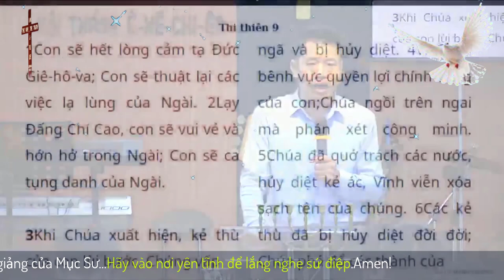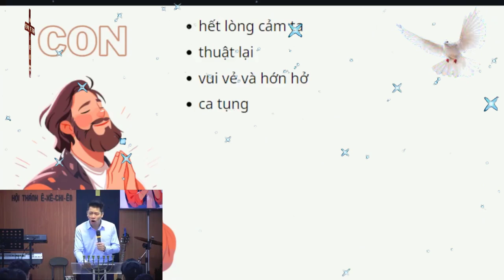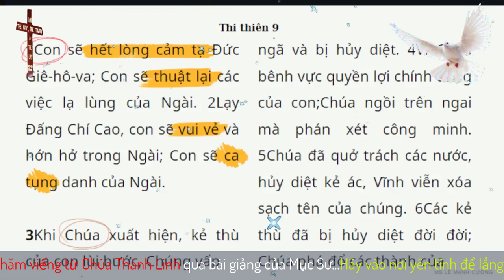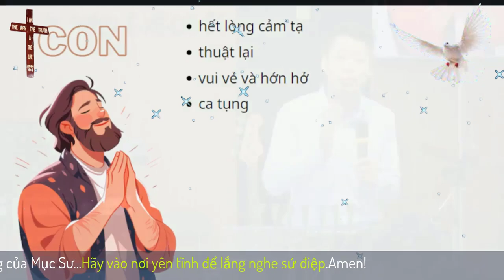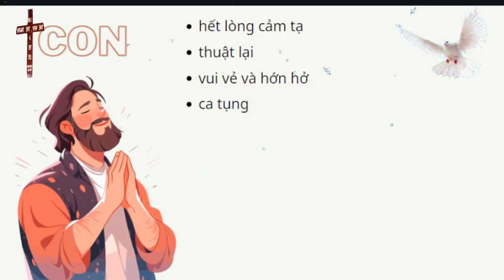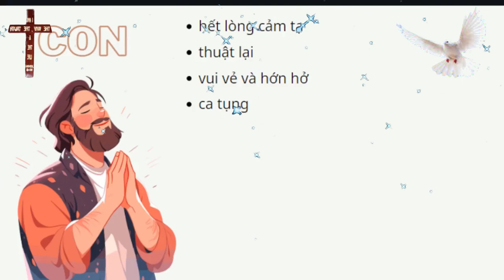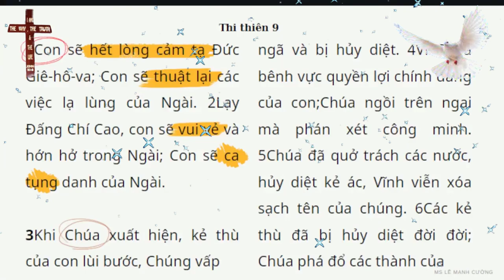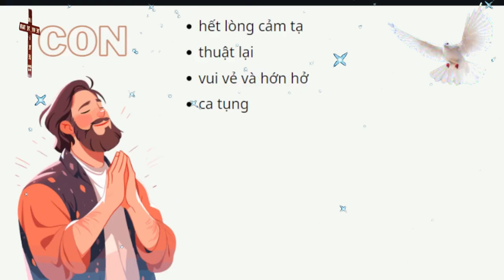Mục Sư Lê Mạnh Cường | Mở cửa lớn | Giáo Hạt Hà Nội UGOC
★   Giáo Hạt Hà Nội UGOC
               (  Giáo Hạt Hà Nội thuộc Hội Thánh Tin Lành Liên Hiệp Truyền Giáo Việt Nam. )